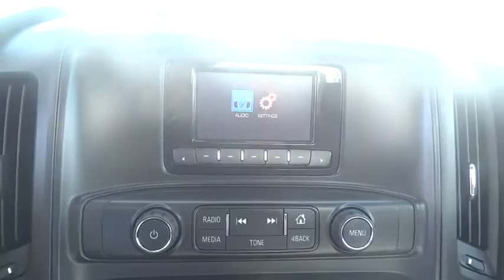2015 Chevrolet Silverado 3500HD San Diego, Escondido, Carlsbad, Chula Vista, El Cajon, CA 110475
2015 Chevrolet Silverado 3500HD

City Chevrolet
2111 Morena Blvd

With all the power you demand, our 2015 Chevy Silverado 3500 HD Dually WT Chassis Cab 4X2 is proudly displayed in outstanding Summit White. A proven 6.0 Liter Vortec V8 presents 322hp and is connected to our 6-Speed Heavy Duty automatic transmission that powers this rear wheel drive beast to handle whatever you throw at it. In addition, a Heavy-Duty Handling/Trailering Suspension Package boosts your control when pulling and carrying substantial loads.Redesigned for 2015, our formidable Work Truck means business with its high-strength, fully boxed steel frame that is enhanced by a chrome surround grill. Offering more comfort and a hushed ride, It contains the essentials for comfortable driving like cruise control, tilt-wheel, driver information center, power steering and a great AM/FM stereo. Imagine yourself behind the wheel of this dependable truck that handles any job like the true champion that it is.GM safety features such as a tire pressure monitoring system, airbags, daytime running lamps, and Stabilitrak are in place to keep you secure and for added peace of mind. This Chevy Silverado 3500 HD is the right tool for all of your heavy duty jobs. We value the opportunity to assist you through the Auto-Buying process. City Chevrolet and City Volkswagen Internet Sales TEAM are Courteous and Well Trained Professionals. Thank You.
AUDIO SYSTEM  4.2 DIAGONAL COLOR DISPLAY  AM/FM STEREO  with USB ports  auxiliary jack and SD card slot (STD),ENGINE  VORTEC 6.0L VARIABLE VALVE TIMING V8 SFI  (322 hp [240.1 kW] @ 4400 rpm  380 lb-ft of torque [513.0 N-m] @ 4200 rpm) (STD),FUEL FILL KIT,JET BLACK/DARK ASH  VINYL  includes fixed driver lumbar,LICENSE PLATE KIT  FRONT,PAINT  SOLID  (STD),REAR AXLE  4.10 RATIO,REAR AXLE  WIDE-TRACK,SEATS  FRONT 40/20/40 SPLIT-BENCH  3-passenger  driver and front passenger recline with outboard head restraints and center fold-down armrest with storage. (STD),SUMMIT WHITE,TIRES  LT235/80R17E ALL-SEASON HIGHWAY  (STD),TRAILER BRAKE CONTROLLER  INTEGRATED,TRANSMISSION  6-SPEED AUTOMATIC  HEAVY-DUTY  electronically controlled with overdrive and tow/haul mode. Includes Cruise Grade Braking and Powertrain Grade Braking (STD),WORK TRUCK PREFERRED EQUIPMENT GROUP  includes Standard Equipment,Locking/Limited Slip Differential,Rear Wheel Drive,Tow Hooks,Steel Wheels,Tires - Front All-Season,Tires - Rear All-Season,Wheel Covers,AM/FM Stereo,MP3 Player,Auxiliary Audio Input,Split Bench Seat,Vinyl Seats,Adjustable Steering Wheel,Power Door Locks,Cruise Control,A/C,ABS,Traction Control,Stability Control,Daytime Running Lights,Driver Air Bag,Passenger Air Bag,Passenger Air Bag On/Off Switch